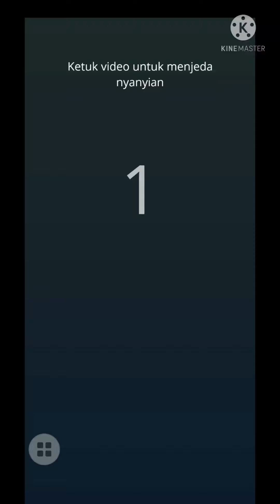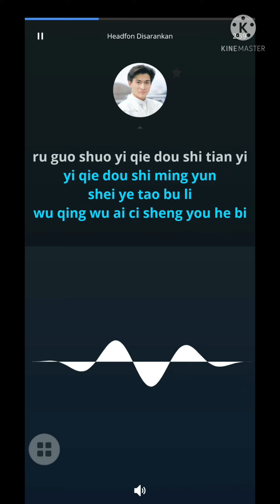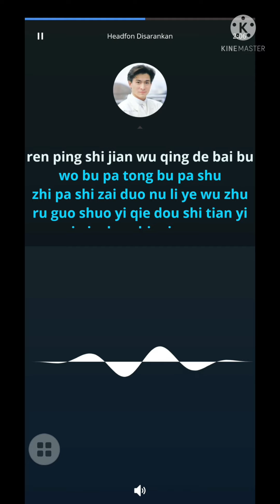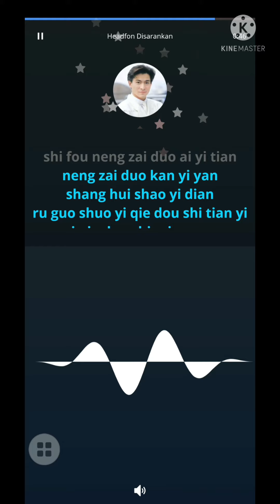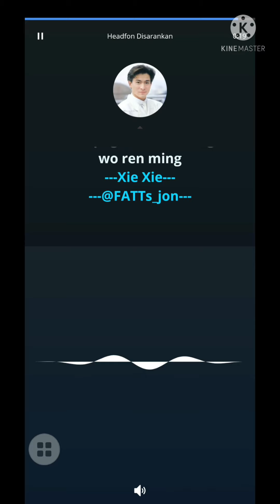Tian Yi_Liu De Hua